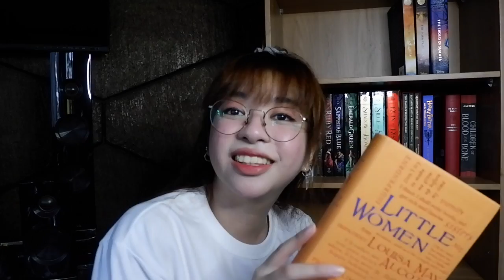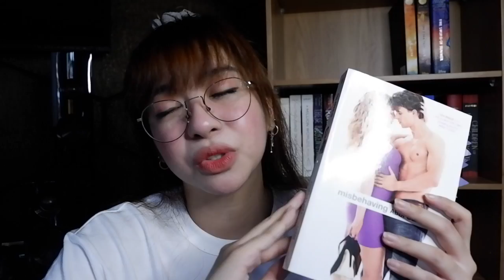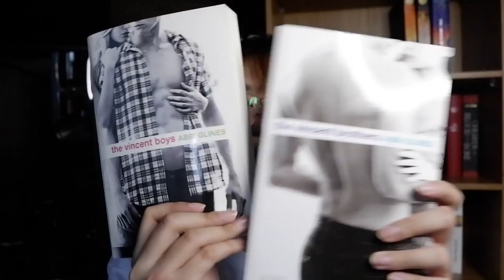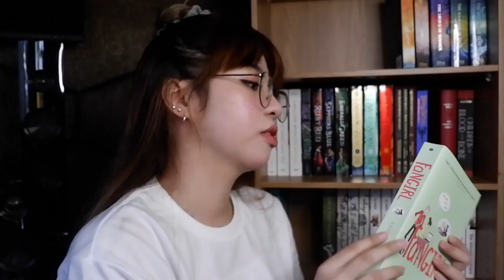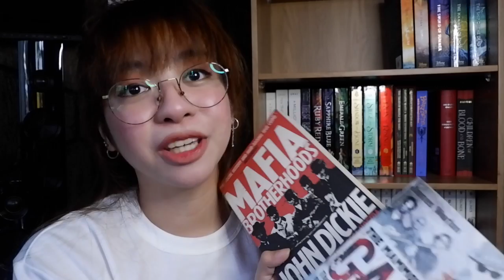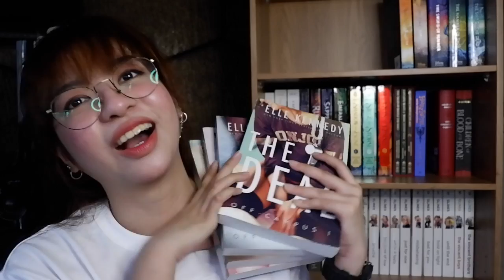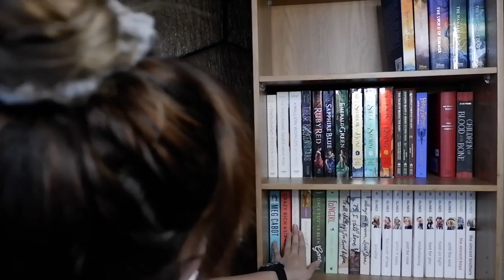Set Up My Bookshelf With Me Chapter 2 (LET'S TALK YA/NA BOOKS)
I've been asked to do a bookshelf tour before. Since I was planning to set up my shelf anyway, I thought I could take you with me and go through our books together! :)

I ended up shooting for more than an hour. Even if I edit them all, it would still be a looong ass video if I combine them. Nobody wants that. So I'm dividing them into genres — sort of. Here's my YA and NA books! The last one's gonna be the rest of my books.

Btw, sorry for the white background noise! It was raining pretty hard when I shot this.

Socials:
Instagram and Twitter: @louissecarreon